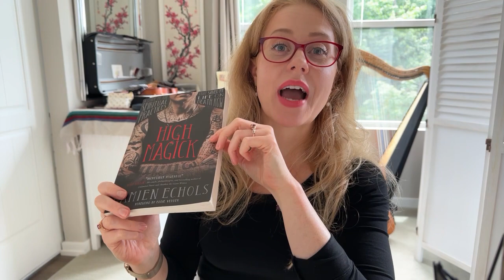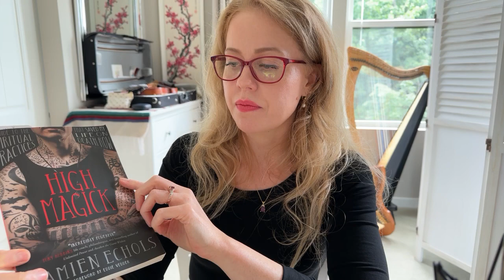Adventures of July 2023 & Events/Favs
Hi everyone,

1. There are 4 Tiers: Community, The Tea Cups, The Tea Party and Take the Cake!

2. My Website with ALL the info about connecting for lessons, offerings and studio info

3. Instagram for a glimpse into the life of a music teacher and the things I love

4. Amazon Store with ALL my fav Violin and Viola stuff and non music stuff (beauty stuff, books, fabulous things)

What I'm listening to on Audible
The Foundations of Western Civilization

Warm Regards,
Amber Reed